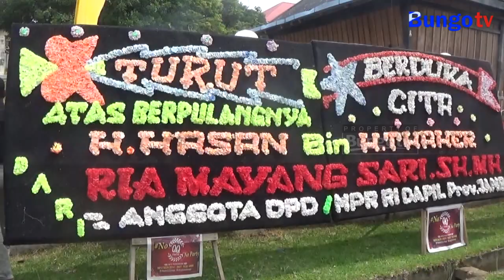KABAR JAMBI - PEMKAB BUNGO GELAR UPACARA PEMAKAMAN H HASAN SECARA KEDINASAN